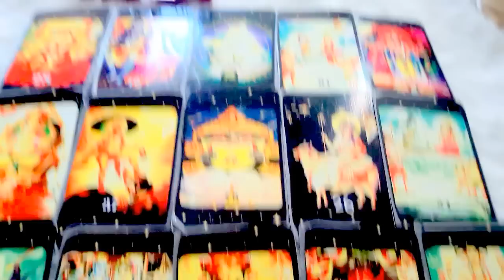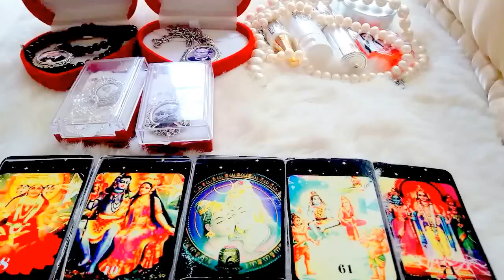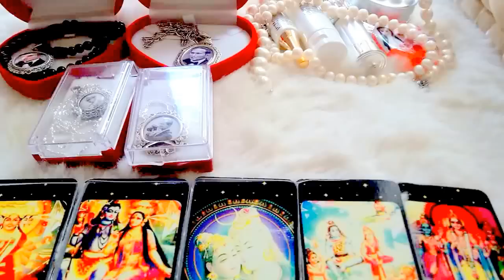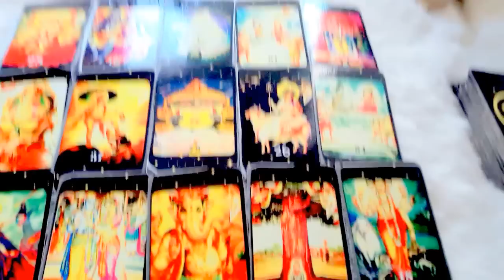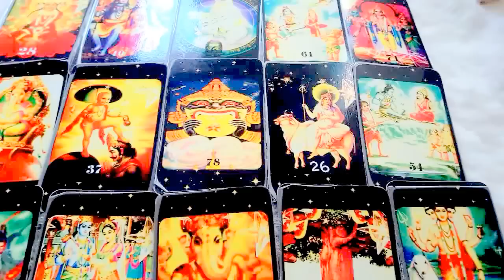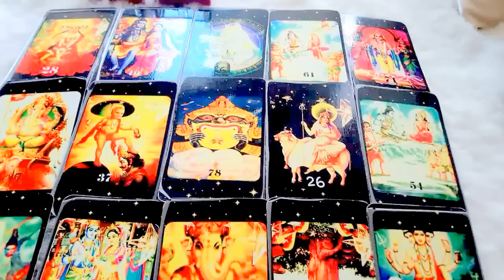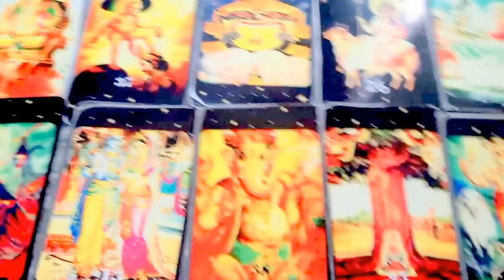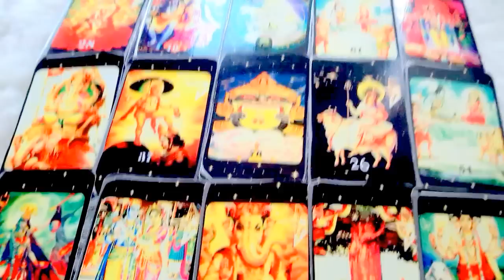เปิดดวงราศีธนู เดือนมีนาคม ปี2560!! หมอนีน่าแม่นๆ(ไพ่พระพิฆเนศหยั่งรู้อนาคต)